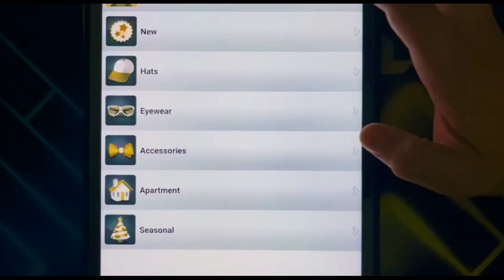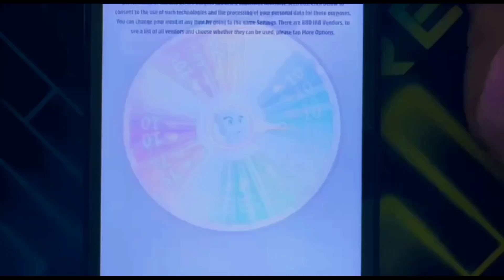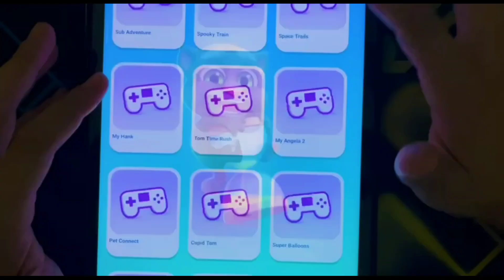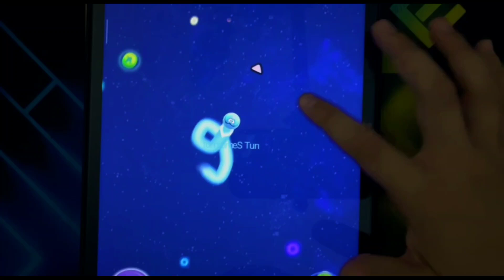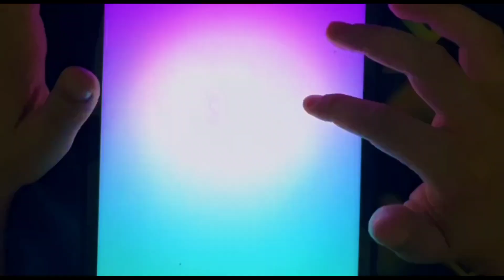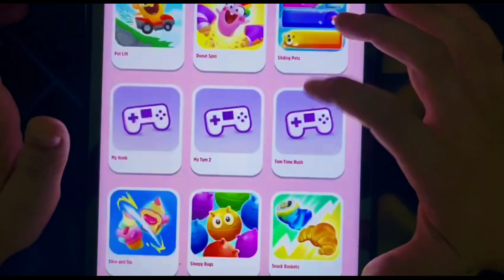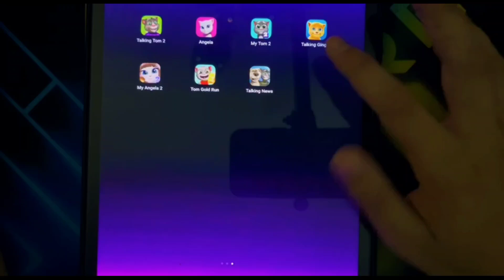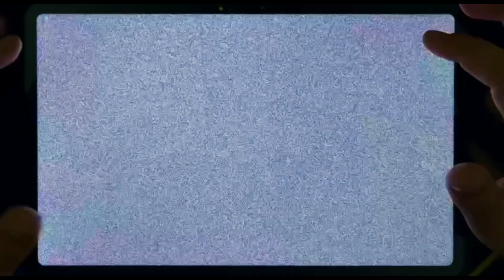Tom Gold RUn, Tom Candy Run, Talking News, Talking Tom 2, My Angela 2, My Tom 2, Talking Ginger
Playtime android walkthrough Tom Gold RUn# Tom Candy Run#Talking News#Talking Tom 2#My Angela 2# My Tom 2#Talking Ginger